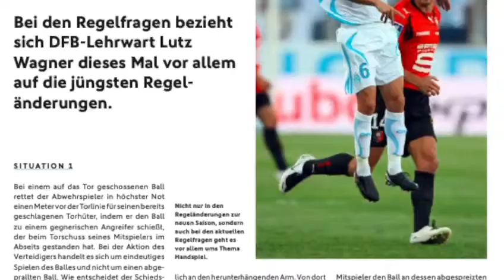Fußball-Regeländerungen 2021/22 mit Lutz Wagner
DFB-Lehrwart Lutz Wagner erklärt die neuesten Regeländerungen für die Saison 2021/22.